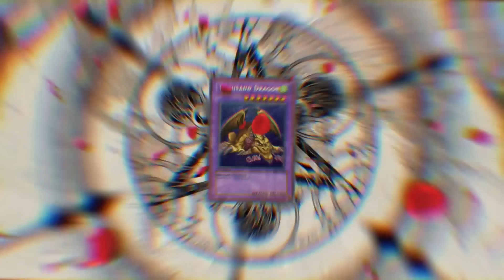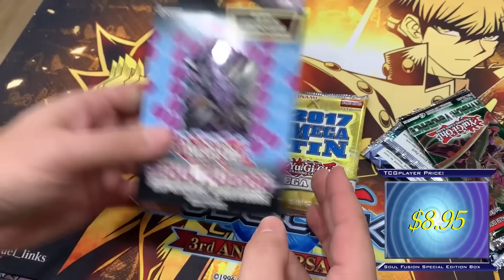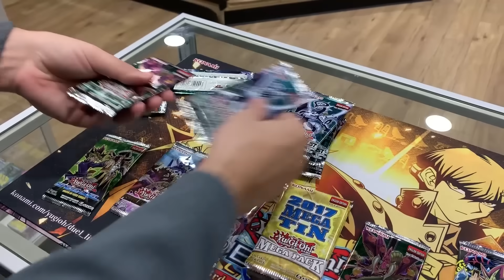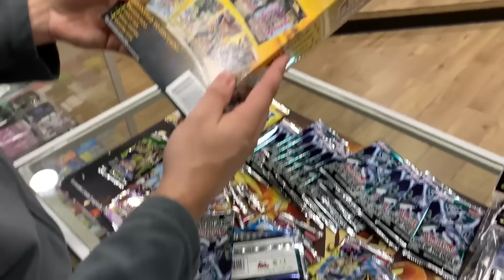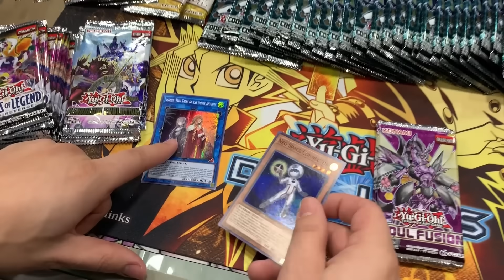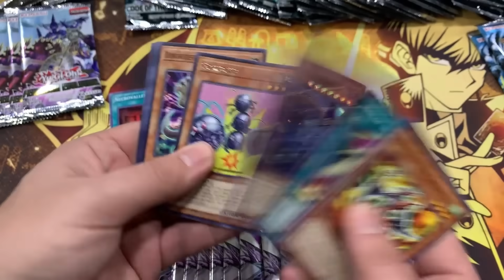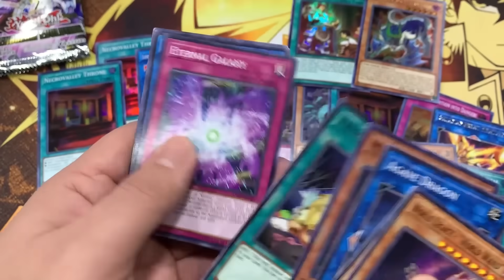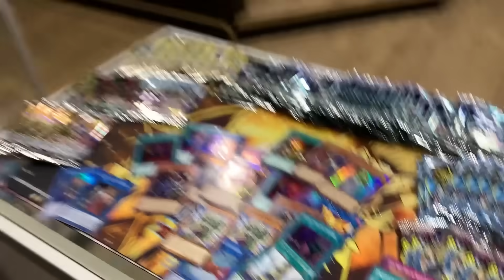WALMART - Yu-Gi-Oh! SEALED ONLY | $300 CHALLENGE!